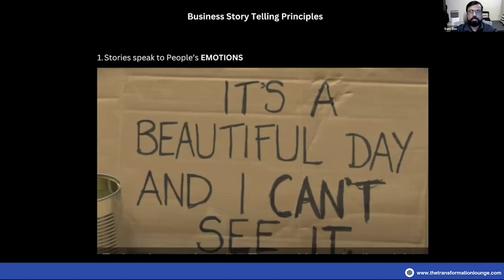How to measure the ROI of a Story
Join us on a journey of personal growth and empowerment at The Transformation Lounge! 🌱 Whether you’re looking to boost your productivity, enhance your well-being, or find inspiration for positive change, you’ve come to the right place.